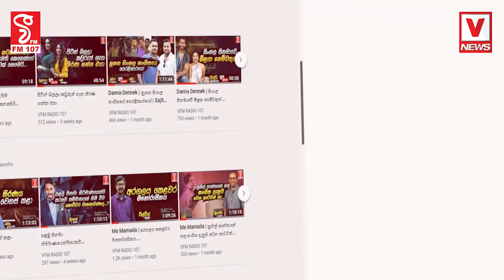අපි ගැන කවුරුත් බලන්නෙ නෑ රියදුරන් අඩුයි හරි වැටුප් ක්‍රමවේදයක් නෑ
අපි ගැන කවුරුත් බලන්නෙ නෑ
රියදුරන් අඩුයි හරි වැටුප් ක්‍රමවේදයක් නෑ
ගොඩක්ම අසරනවෙලා ඉන්නේ
රියදුරන්ගෙන් දුක් ගැනවිල්ලක්